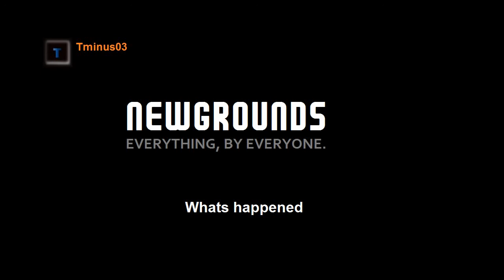Tminus03 - Whats Happened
Whats happened by Tminus03